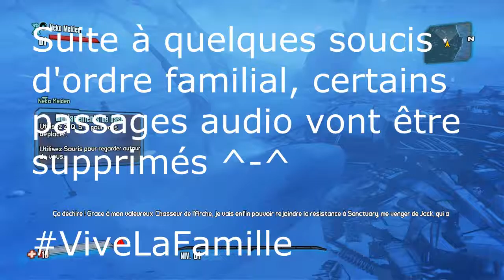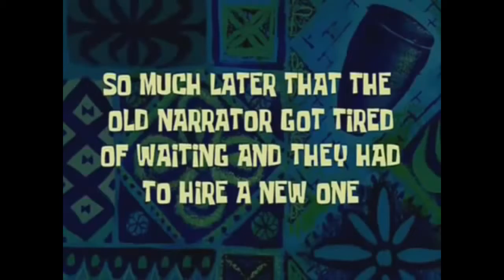[LP Coop] Borderlands 2 avec Meleth | épisode 1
On se retrouve pour une série en coopération avec Meleth sur le jeu Borderlands 2 ! Du fail, des poneys en diamant et des headshots nous attendent !